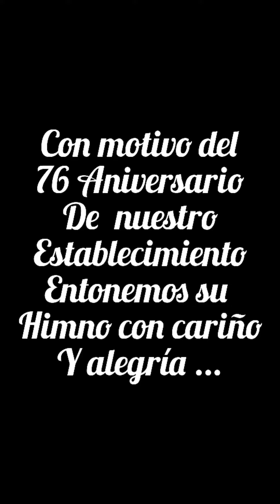Himno al I.N.C.A Jornada Matutina, autor: Rubén Alfonso Ramírez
Interpretación a Capella por la profesora Marina Gómez